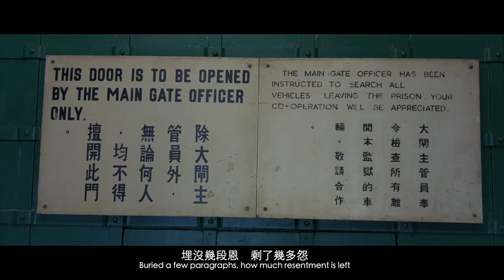《搜捉》Search & Catch: Part 1 | 大館Tai Kwun